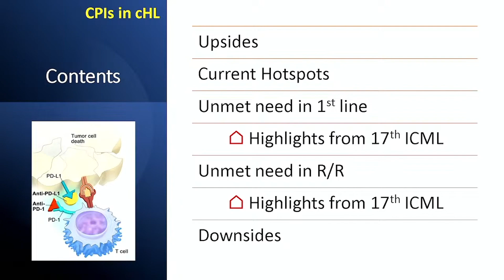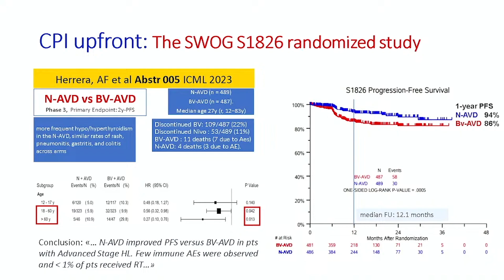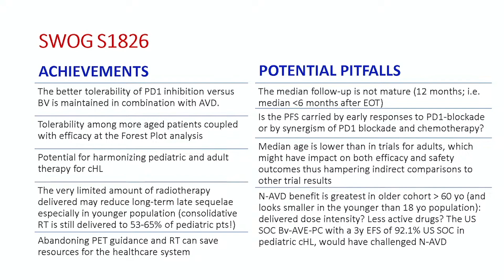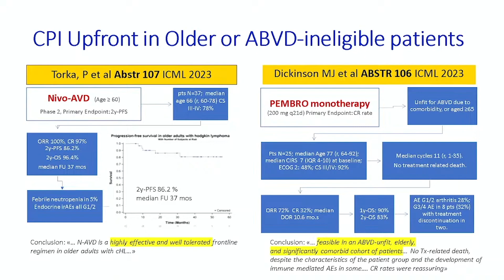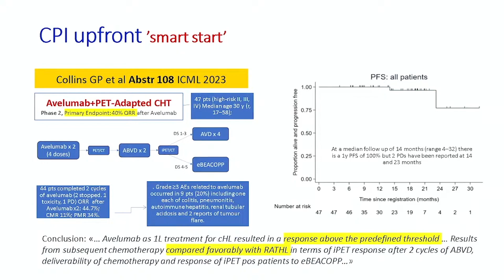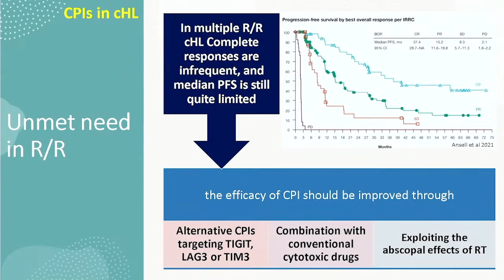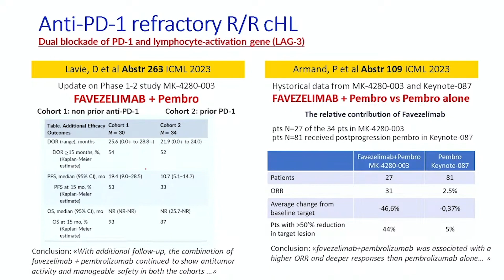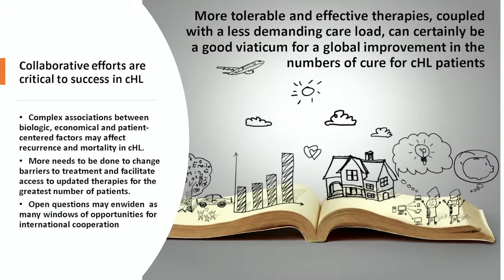Advanced Hodgkin’s Lymphoma, new combinations using check point inhibitors– Dr. Gaetano Corazzelli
Advanced Hodgkin’s Lymphoma, new combinations using check point inhibitors – Dr. Gaetano Corazzelli (17-ICML Highlights and Hematopathology Overview 2023 – September 15-16, 2023)